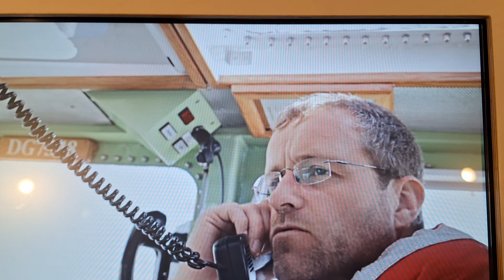Kathrin's husband, Juist search & rescue 8/27/2024